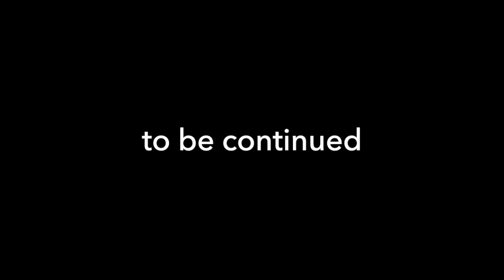Finding Carlos tu cosita in Minecraft pocket edition ( scary..) episode 4